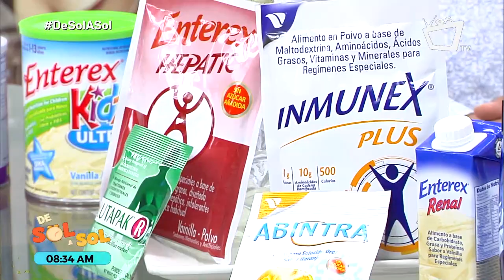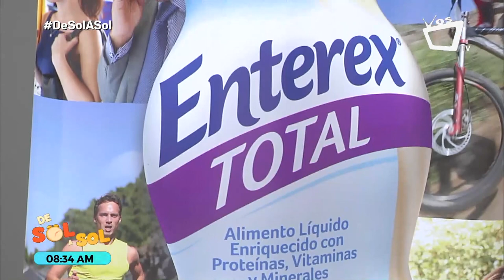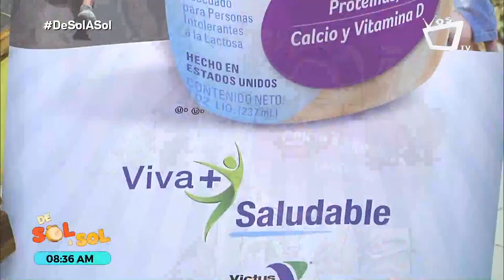Beneficios de los productos Enterex para la salud de los nicaragüenses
RH Médica, representante en Nicaragua de la línea Enterex, estuvo de visita en De Sol a Sol para explicar los diversos productos que tienen al servicio de los nicaragüenses para mejorar la alimentación: